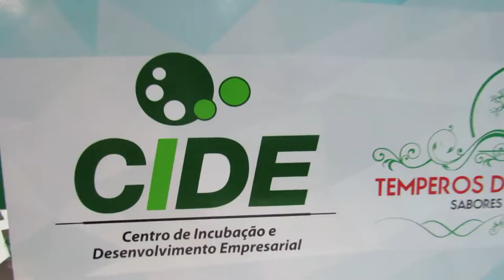Fiam - inovações - Sabonete 100% vegetal e natural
O Centro de Incubação e Desenvolvimento Empresarial – CIDE é a primeira incubadora de empresas do Estado do Amazonas. Durante a FIAM 2015, em quatro dias, empresas incubadas do segmento de Perfumaria e Cosméticos, Panificação, Temperos, Doces e Bombons expuseram seus produtos e participaram de rodadas de negócios com empresas da região Sul, Sudeste e de outros países.